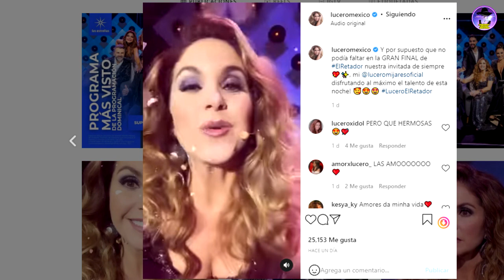LUCERITO MIJARES SI ESTUVO EN LA GRAN FINAL DEL RETADOR, LUCERO ASÍ LO PRESUME